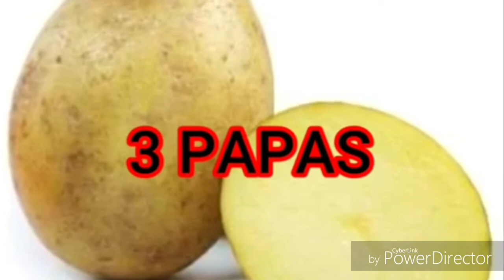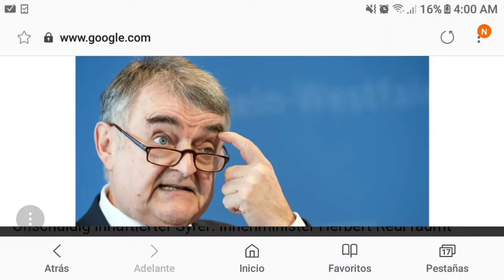3 Papas - Cap #4: "El Parto"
este es el capitulo cuatro aviso